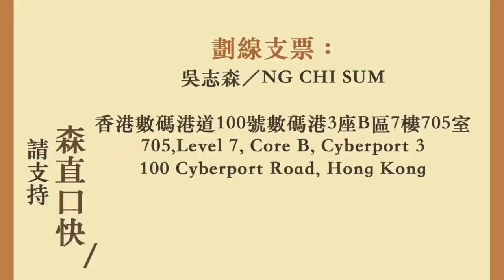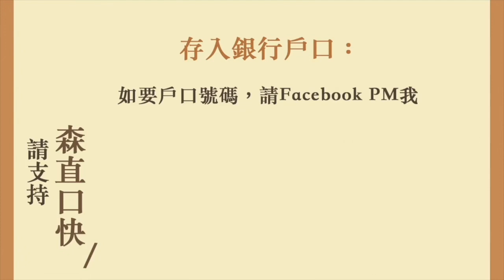20191028 警察防起底禁制令 奸有奸輸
邁向三周年！

20191028
警察防起底禁制令
奸有奸輸

改咗地址啦！

香港新界
馬鞍山郵局郵箱264號
吳志森收